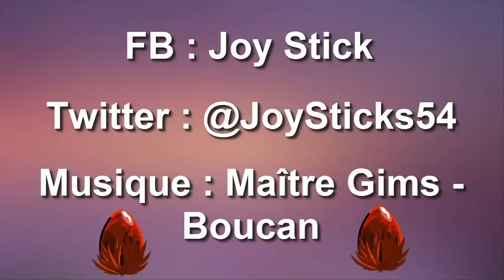[Concours Youtube] UN DOFUS VULBIS À GAGNER !!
Pour participer au concours, c'est très simple : il vous suffit de liker cette vidéo, et de trouver le titre de la musique que je vous mets dans cette vidéo, attention, il faudra mettre le titre en entier dans l'espace commentaire !

Les commentaires devront être approuvés par moi même pour éviter tout type de tricherie !

Le grand gagnant sera sélectionné AU HASARD mercredi 21 à 18h, bonne chance à tous :) !

Mon Snap : Abdel.eck
Mon Insta' : Abdel.eck54